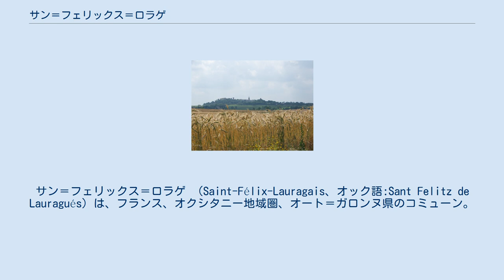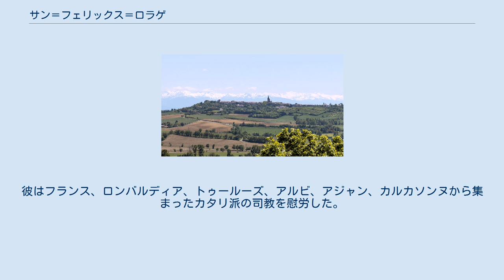サン＝フェリックス＝ロラゲ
オート＝ガロンヌ県のコミューン
サン＝フェリックス＝ロラゲ （Saint-Félix-Lauragais、オック語:Sant Felitz de Lauragués）は、フランス、オクシタニー地域圏、オート＝ガロンヌ県のコミューン。
 サン＝フェリックス＝ロラゲは、旧国道622号線でトゥールーズの南東40kmのところにある、ロラゲ地方の古いバスティッドである。
コミューンはオード県との県境の町である。
 コミューンをロード川、ヴァンディネル川、リゴル川が流れる。
 サン＝フェリックスの村落は、ルヴェルの平野を見下ろす石灰岩質の尾根（ケスタ）の上に腰掛けるようにしてあり、ノワール山地の西端と向かい合っている。
そこはサンティアゴの巡礼路の1つ、トロザーヌ街道である。
 コミューンの土地には新石器時代から人が定住していた。
アンリ・ド・セヴラック（画家ジルベール・ド・セヴラックの兄で、作曲家デオダ・ド・セヴラックの叔父）が19世紀にコミューンで発見して収集していた先史時代の家具がその証拠である。
彼の収集品の一部がトゥールーズ博物館で展示されている。
 村落はサン＝フェリックス＝ド＝カラマン（Saint-Félix-de-Caraman）の名で知られていた。
1167年にカタリ派がサン＝フェリックスの教会会議のためこの地に集まり、ボゴミル派の司教ニケタスが議長を務めた。
彼はフランス、ロンバルディア、トゥールーズ、アルビ、アジャン、カルカソンヌから集まったカタリ派の司教を慰労した。
 1921年、単なるサン＝フェリックスからサン＝フェリックス＝ロラゲに正式に改名した。
 サン＝フェリックスは本質的に農業（穀物生産、ヤギの飼育）と観光のコミューンである。